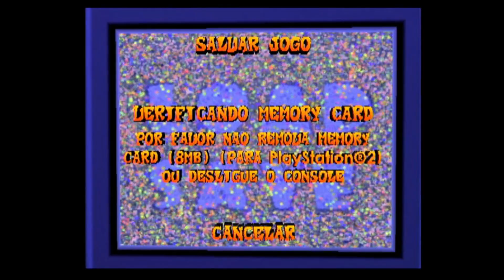Crash Bandicoot the Wrath of Cortex em português-br 14 FINAL 106%